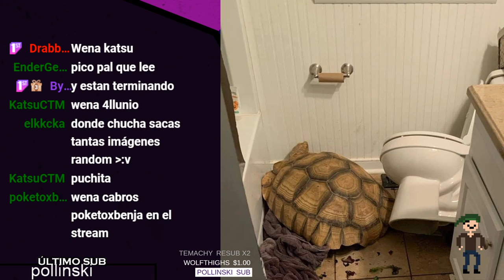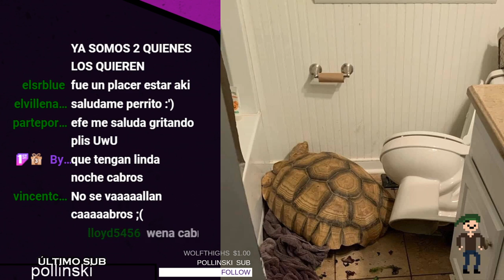Después del tres pero no el cuatro